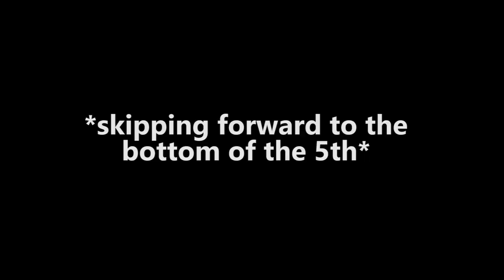OMG HE HAS 99 JEFF BAGWELL! | MLB The Show 17 Battle Royale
In this video, we continue our Battle Royale run on MLB The Show 17 in hopes of getting our nine game reward of Trevor Rosenthal!

I record all my videos on the Elgato HD60 Pro.